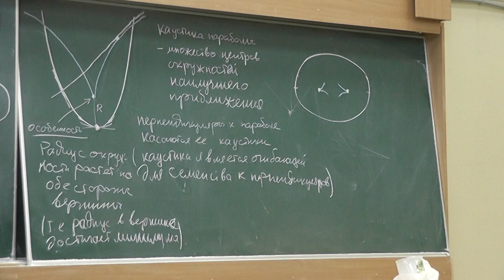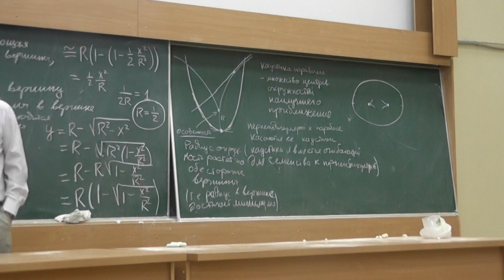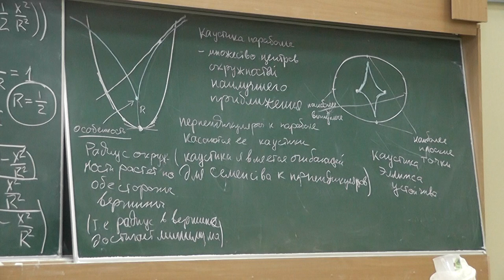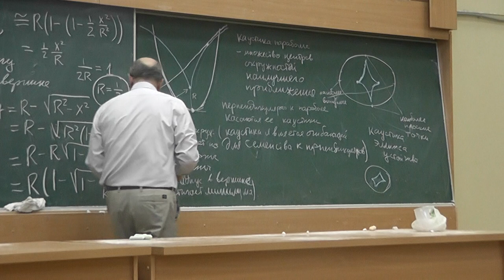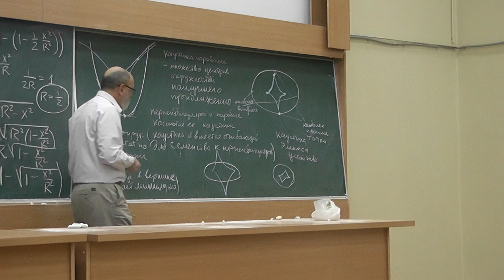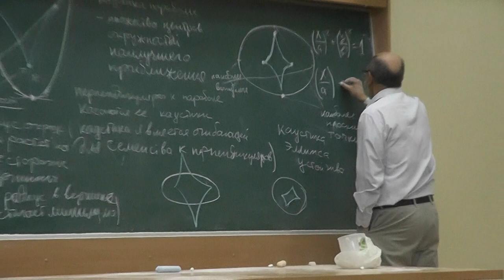4 Эволюта эллипса